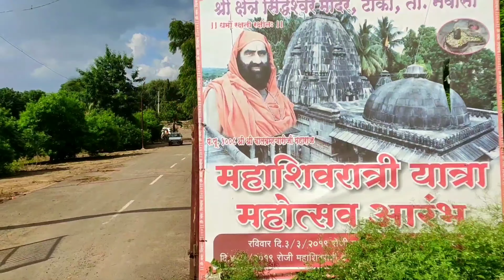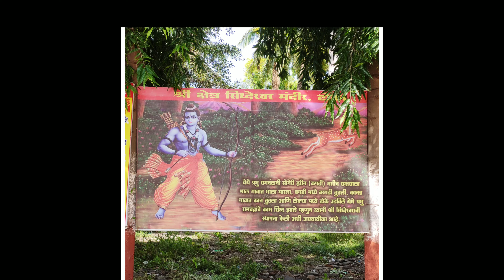(कायगाव टोका)kaygaon Toka-Jayakwadi Dam Backwater, Pravarasangam, siddheshwar-Ghateshwar Temple T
Kaygaon toka -Jayakwadi Dam Backwater
Kaygaon toka yethe pravara river aani Godavari rivar yancha sangam hoto tyalach pravara sangam mantar
Jayakwadi Dam overflow